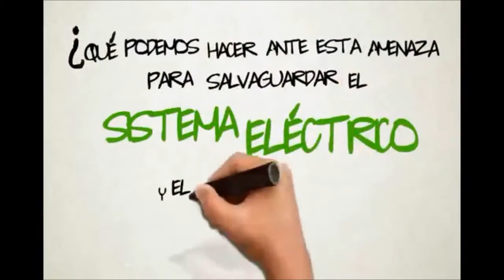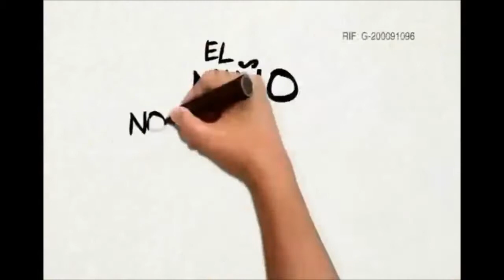Micro ‪#‎EsNoticiaHoy‬ PorQue EL FENOMENO DEL NIÑO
Micro ‪#‎EsNoticiaHoy‬  PorQue EL FENÓMENO DEL NIÑO
CANAL FCCHCH 3 "SIN FRONTERAS" ES: